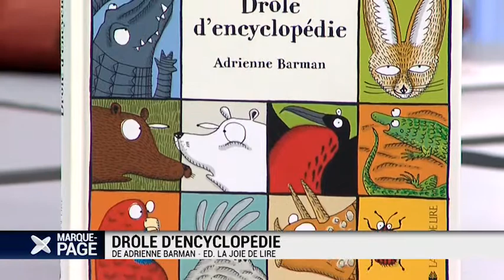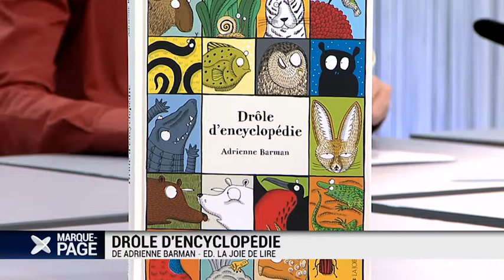Marque-page 2013-10--178-003048BDD2D9.mp4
Payot - Marque Page - Adrienne Barman - Drôle d'encyclopédie